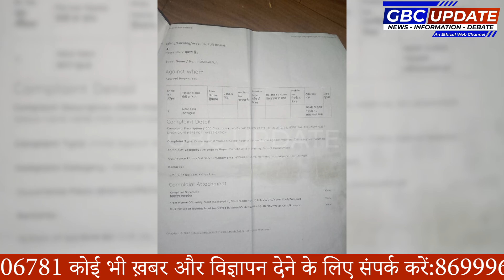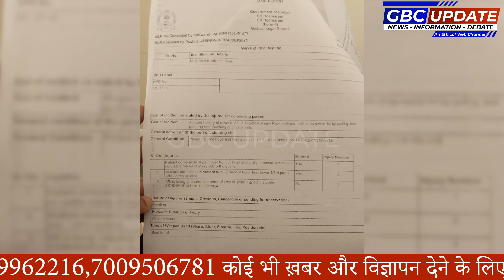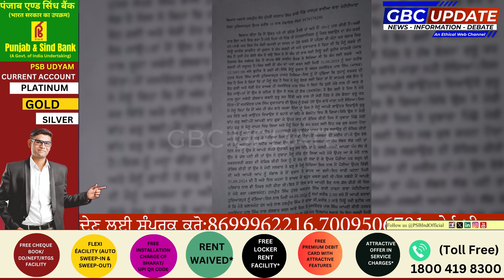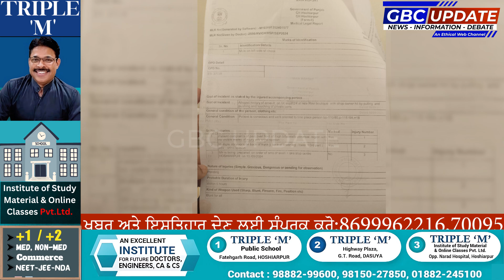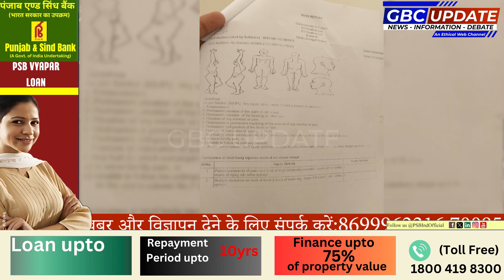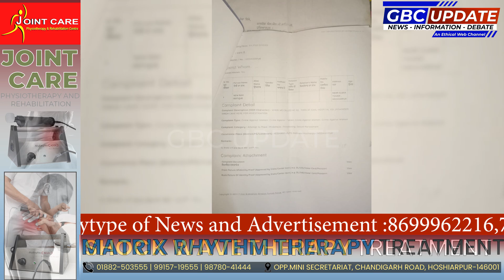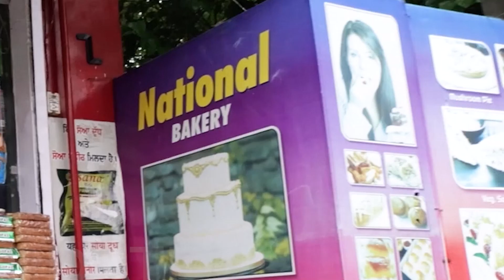Breaking News : ਜਿਸਨੂੰ ਦੱਬਣ ਲਈ ਕਈਆਂ ਨੇ ਲਾਈਆਂ ਤਾਕਤਾਂ, ਪੰਜਾਬ ਦੀ ਧੀ ਇਨਸਾਫ਼ ਦੀ ਉਡੀਕ 'ਚ, ਪੁਲੀਸ ਜਾਂਚ ਚ ਲਗੀ